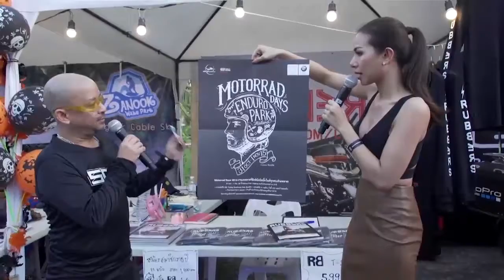MOTORRAD DAYS 2015